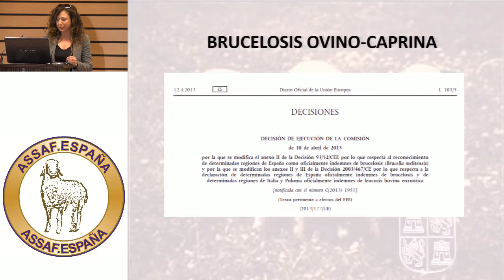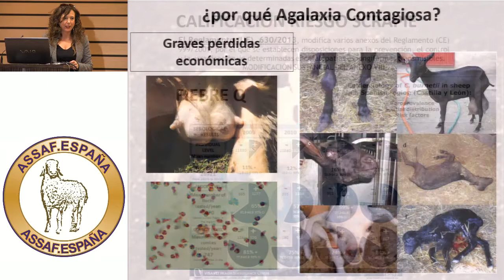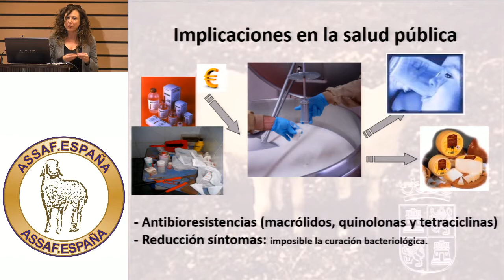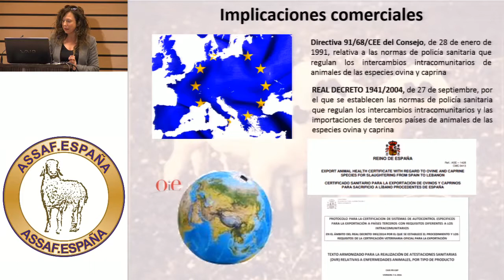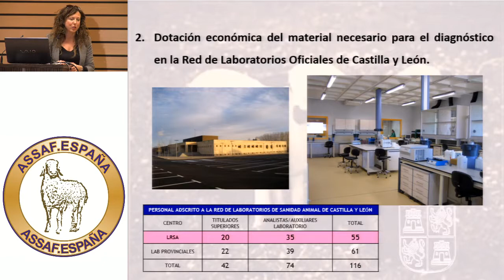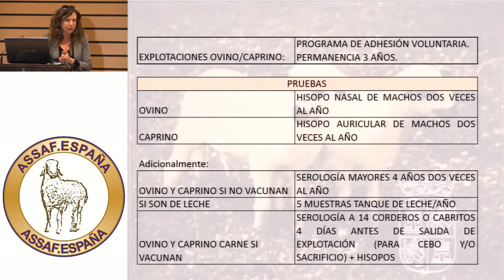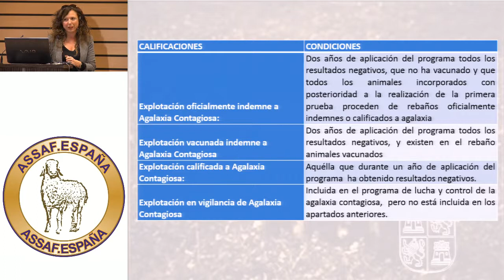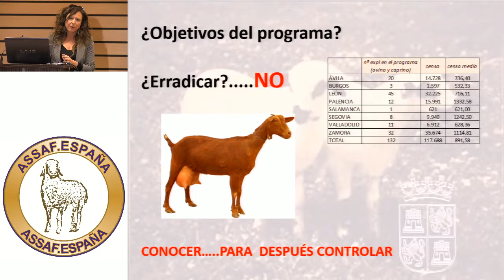20171212 Jornadas Assafe 1 Agalaxia Contagiosa